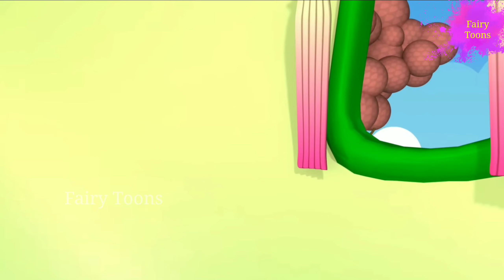Bandar Mama Pahan Pajama | बन्दर मामा पहन पजामा I Fairy Toons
Watch this Hindi Rhymes for Children; these Hindi Rhyme videos are sure to delight your Children. These collections of popular Hindi Rhymes are presented by Fairy Toons . Let us enjoy this “Hindi Varnamala Geet “ with catchy music will attract even babies and kids adult alike.

Bandar Mama Pahan Pajama ,Watch and enjoy this popular hindi nursery rhyme "बन्दर मामा पहन पजामा"